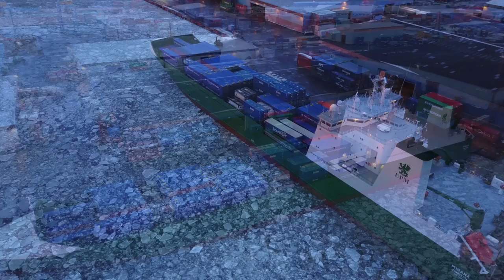Misana Cargo Operations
Our very first video of the actual cargo operations taking place at m/s Misana.
Footage and music cred to our own crew members: Mathias Mattsson and Marcus Nordberg.